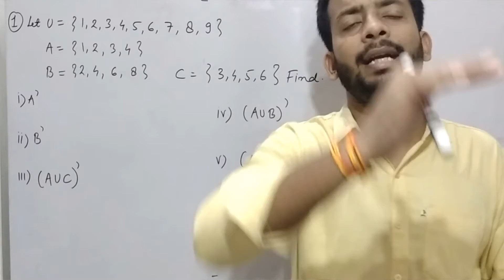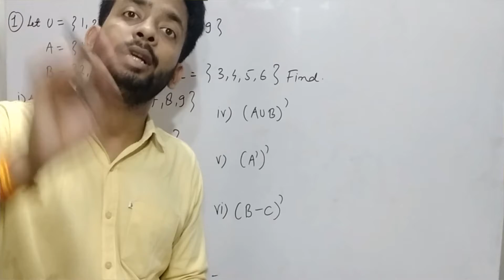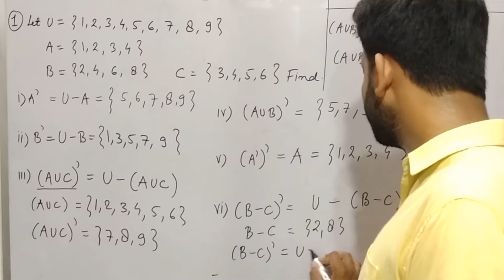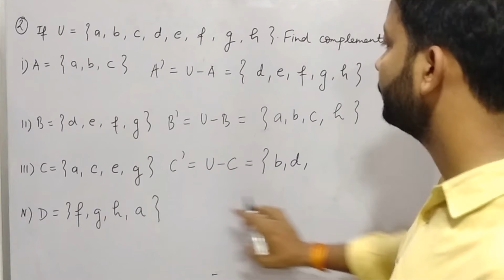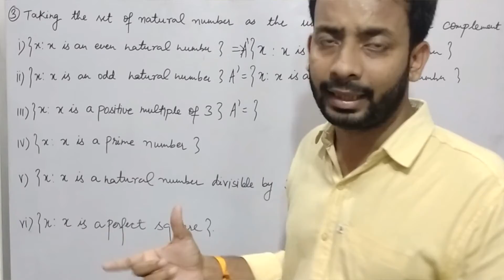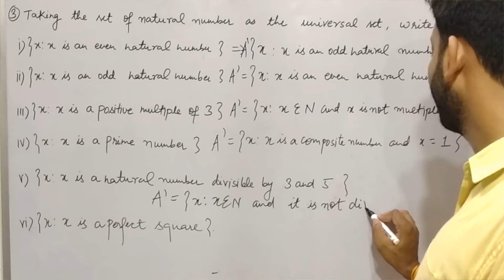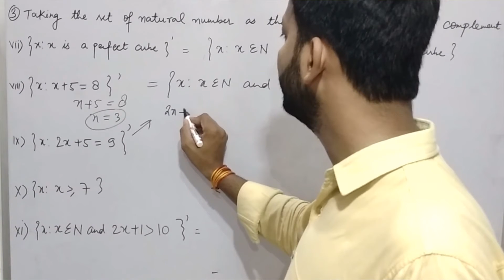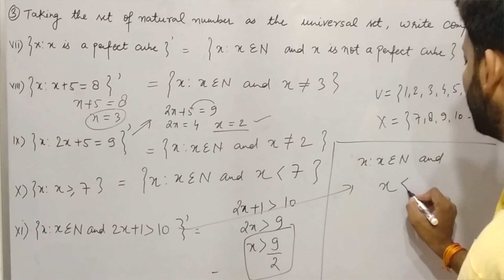Class 11 Maths Ex 1.5 Solutions Ch 1 Sets |Sets Chapter 1 Exercise 1.5 Question 1,2 and 3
This video will Give you the concept of complement of Sets and its various properties
and Solution Of Exercise 1.5